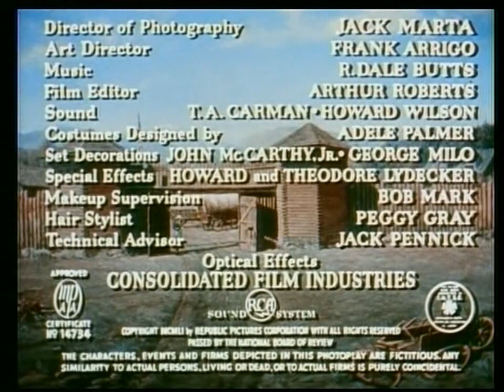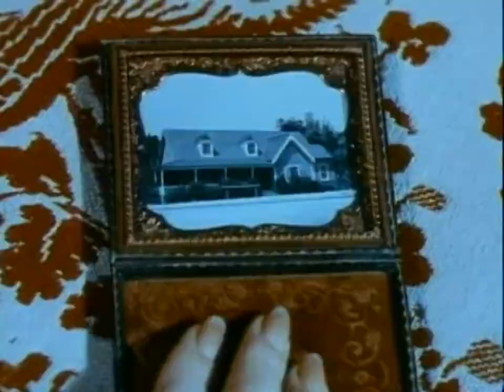Oh! Susanna 1951 Western Classic Movie Rod Cameron Lorna Gray Forrest Tucker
Writer      Charles Marquis Warren
Stars        Rod Cameron  Lorna Gray  Forrest Tucker

Storyline
In 1875, a peace treaty between the United States and the Sioux Nation brings calm to the Black Hills of the Dakota Territory. However, a rumor about gold in the hills starts a gold-rush. Many settlers and prospectors invade the Black Hills in violation of the peace treaty. The Army tries its best to keep the gold-rushers out of the Sioux lands in order to avoid renewed confrontations between the Sioux and the Whites. A small fort with a small garrison is entrusted with policing the region. Captain Webb Calhoun is especially strict about keeping the gold seekers out of the Indian lands. This earns him the enmity of the settlers and the gold-rushers. Often times, Calhoun's men get into fist fights with the prospectors in the local saloon. The saloon owner, Ira Jordan, encourages gold-digging on Sioux lands. He figures that sooner or later, the Sioux will attack the train wagons carrying settlers and gold-rushers and trigger a new war between the Sioux and the USA. With the Sioux killed, the Black Hills could become land for the settlers and gold-rushers. Captain Calhoun figures out Jordan's plan and tries his best to prevent it. But the new fort commander, Lieutenant Colonel Lloyd Unger, who rose from the ranks, is gullible and dislikes Indians. Therefore, he is receptive to Jordan's suggestions that the Sioux should be killed because they harass innocent settlers and murder farmers. The gullible commander also dislikes Captain Calhoun since the days when he was a simple sergeant under Calhoun, who is a West Point graduate. The two are romantic rivals trying to woo the same girl, Lia Wilson. Crooked saloon owner Ira Jordan convinces the fort commander that Sioux war parties are raiding white settlements and the colonel falls for the ploy. He orders a sortie in force, with all his troops, to the Black Hills to punish the Indians. Captain Calhoun and his small detachment are left to defend the fort. The Sioux, led by Chief Pactola, attack the fort while another Sioux war party ambushes colonel Unger's Cavalry unit in the Black Hills. Calhoun is also responsible for the lives of all settlers, farmers and civilians who took refuge in the fort before the Indian attack and a train wagon that arrived at the fort during the attack